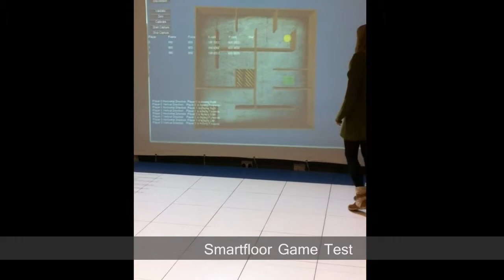SHU Smartfloor Game Protoype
Testing a game built in Unity3D for use with the Smartfloor at the Collegiate Campus of Sheffield Hallam University.

Game built by:
Tom Mclellan
Neil Taylor
Adam Stacey
Phil Jones
Patrick Mangham

Tester:
Hanna Edström